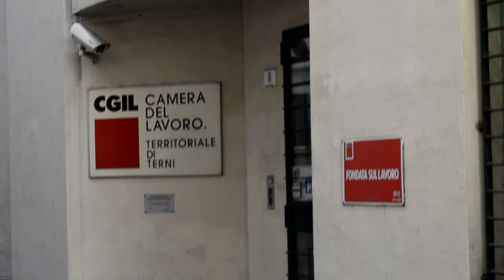Il passato anarchico di Alvaro Valsenti e i sentieri della resistenza Monte S.Pancrazio-Monte Cosce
🎥 elettritv 💻📲 Alvaro Valsenti partigiano e operaio delle Officine Bosco ricorda
Mauri Vincenzo di anni 16 ucciso brutalmente con un colpo di pistola in bocca il 12 aprile 1944 a Vasciano frazione del comune di Stroncone sul Monte S.Pancrazio durante il rastrellamento nazifascista operazione "Osterei", dimostrazione che oltre i vecchi antifascisti c'erano anche i giovani che volevano liberare l'Italia per la democrazia e la liberta' e creare le condizioni perche' l'Italia alla fine della guerra durante le trattative di pace fosse penalizzata il meno possibile da parte degli alleati.
Bisogna tenere viva la memoria oltre l'azione che conduce l'Anpi, ricorda Alvaro Valsenti, bisogna cercare di mettere in funzione i sentieri della resistenza, sono gia' rintracciabili e individuabili ed e' possibile metterli in funzione, uno di questi e' sul Monte S.Pancrazio-Monte Cosce, da Narni a Poggio di Otricoli a Vasciano, da Calvi dell'Umbria a Montebuono, fino a Vacone e Rocchette.
Alvaro Valsenti ricorda il suo passato anarchico durante il fascismo prima di prendere la tessera del Partito Comunista italiano, d'altronde dice: La gente che si ribella e' anarchica!   Amedeo Sagrestani era dirigente del movimento anarchico di Terni e Asteno, anarchico, il cui fratello maggiore e' stato membro della segreteria della Camera del Lavoro di Terni e del Comitato di Liberazione di Terni, avevano la sede tra via del Plebiscito e piazza della Repubblica a Terni, ci facevano le feste, erano contro gli eserciti per la pace!